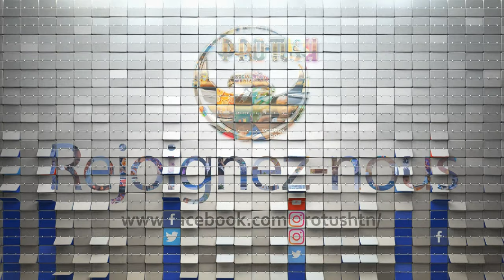Sponsoring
عندك جمعية ولا شركة فديت مالبرتاج و تكسير الراس تحب الأمور تتحرك و مشروعك يدور و يكبر 💰
...تحب تعمل موقع ويب 💻تعرض فيه لحرفائك ولا صفحة على الفايسبوك "Pro-tush" تحلك مشاكلك الكل 🤩🤩و تحط على دمتكمفريق من المهندسين و التقنيين👨‍💻 و مسوقين لإدارة حملاتكم الإعلانية بكفائة عالية.🔝. لاكثر معلومات ما عليك كان تبعث ماساج ولا تتصل بنا